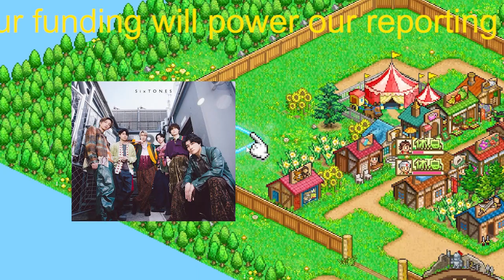「ジャニー氏加害」がついにSixTONESに!?注目を浴びる「森本慎太郎兄YouTube」！メンバー不穏発言と不穏報道も…!!